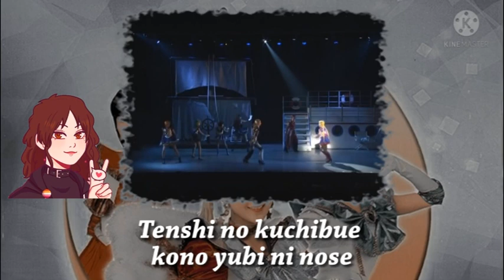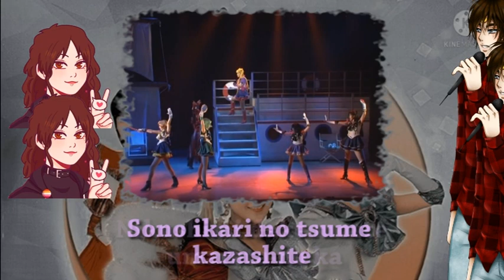Moonlight Justice - Sailormoon - Sera Myu - Voice Cover Hoshino AYATO & Zelda Desu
Bonjour a tous et a toutes, aujourdhui c'est un cover en japonais en duo avec Zelda desu sur la chanson "moonlight justice" du Sera Myu (extrait de la commedie musical Shin Kaguya Shima Densetsu). j’espère  que ce cover vous plaira.

Titre original : ムーンライトJustice

Interprètes : Marina Kuroki, Yuu Shirota, Akiko Nakayama, Takayo Ooyama, Yukiko Nakae, and Eriko Funakoshi
parolier : 斉樹潤哉
compositeur : 小坂明子
éditeur : コロムビアソングス

Vocals : Hoshino
Mix : Hoshino / Yuria / Zelda
video: Hoshino

La musique et les images ne sont pas de nous , seul ma voix m'appartiennent !! Et je ne tir aucun profit commercial pour mes covers!